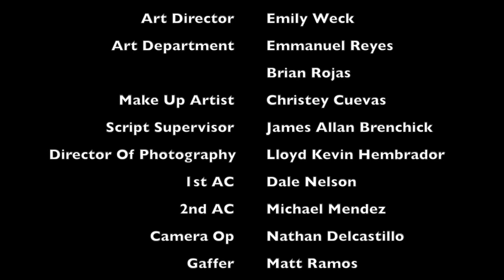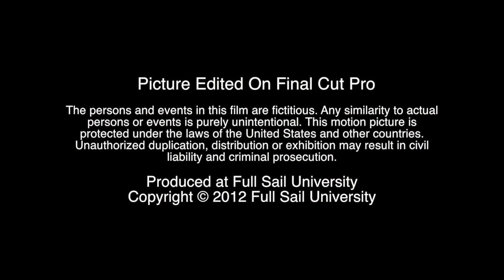"Alice In Partyland" Full Sail University Student Film - Nick Lilly Editor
This was a class project at Full Sail University in the film course! Definitely a throwback! Oh how far we have come! I cannot wait to see where everyone is in the future that helped on this shoot!

Alice In Partyland Edit Full Sail University Class Project - Nick Lilly Editor